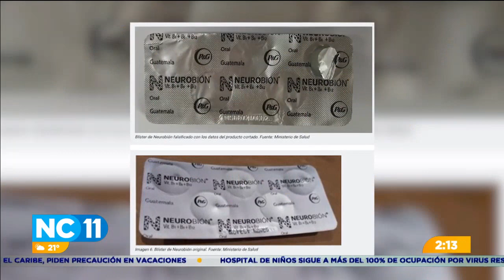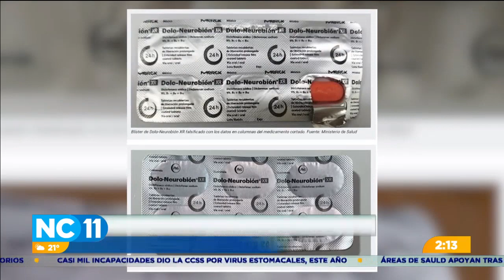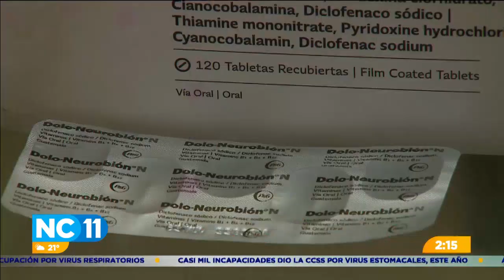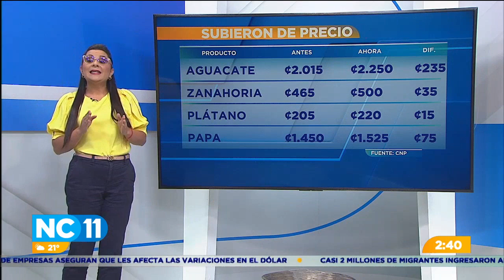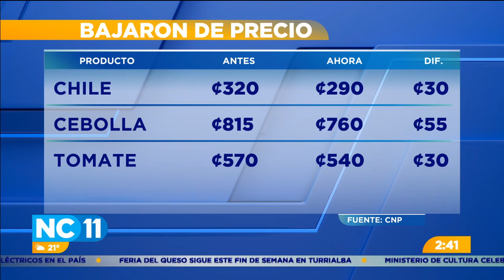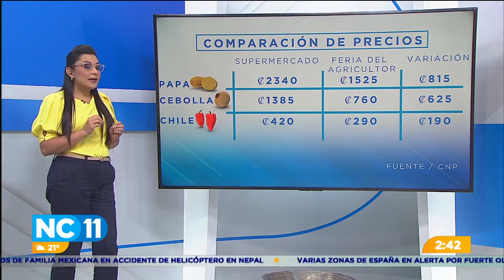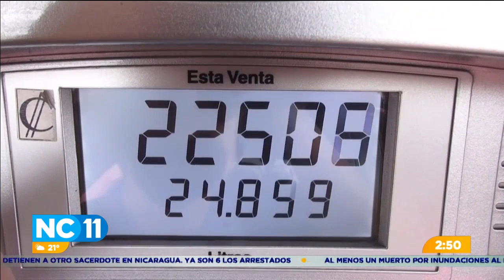NC Once 2:00 pm: Programa del 14 de julio del 2023